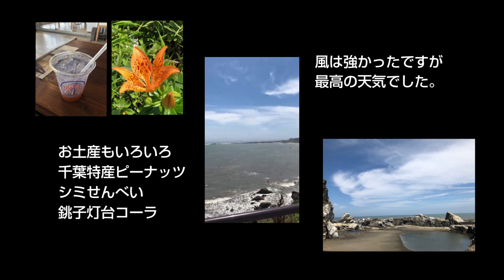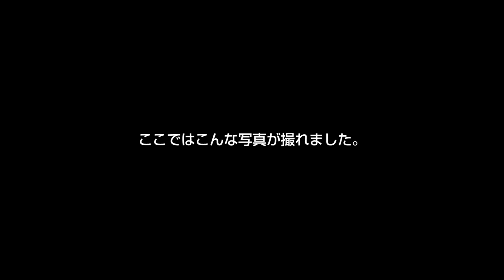車椅子で生活する。頸損 犬吠埼へ行く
犬吠埼の海の見えるテラスへ行ってきました
35年仕事をしてきましたが日常生活がリハビリだと思っています
朝6時に起きて、トイレ・着替え・食事をして7時30分に出勤
毎日ですから良いリハビリだと思います、ですから今も同じように
生活しています、今は仕事はしてないのでいろいろ出かけます